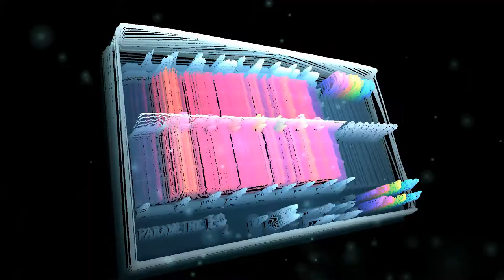[free] "boof" | LIL MOSEY TYPE BEAT 2018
prod. lajiao x November Beats as part of the November Beats challenge